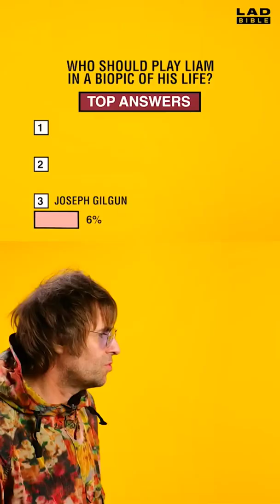Liam Gallagher - Who would play Liam Gallagher in a biopic?